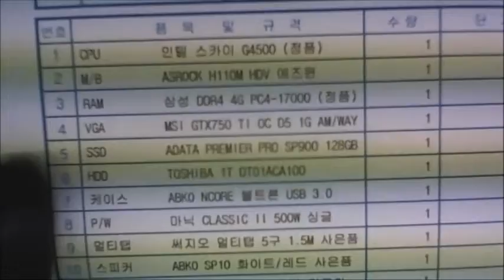2016-03-14 배인호 고객님 조립영상 - 컴대문 조립컴퓨터 전문점